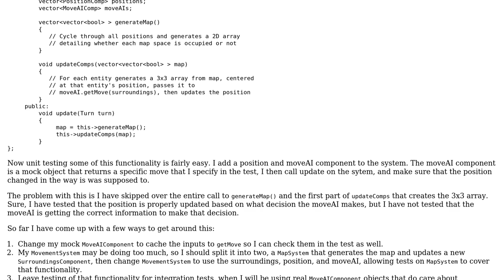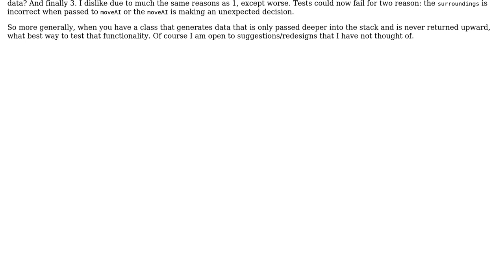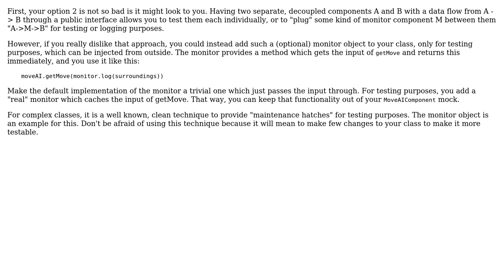How to test calculations that are only passed down into the stack rather than returned upward?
Software Engineering: How to test calculations that are only passed down into the stack rather than returned upward?

With thanks & praise to God, and with thanks to the many people who have made this project possible! | Content (except music & images) licensed under CC BY-SA | Music | Images & others | With thanks to user Godric Seer user Doc Brown and the Stack Exchange Network Trademarks are property of their respective owners. You are responsible for your own actions.